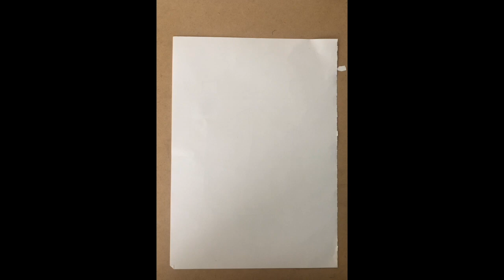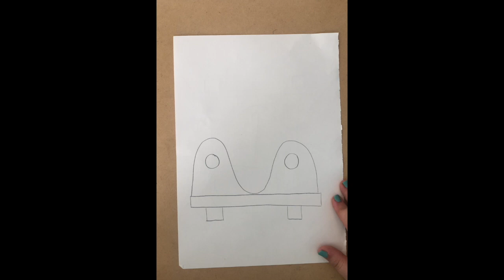How-To-Draw a car K-5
Welcome to Art with Mrs. G!  This is my first youtube video, so bear with me!  Today we are going to learn how to draw a car step by step using the basic lines, shapes, and techniques that you've learned this year.